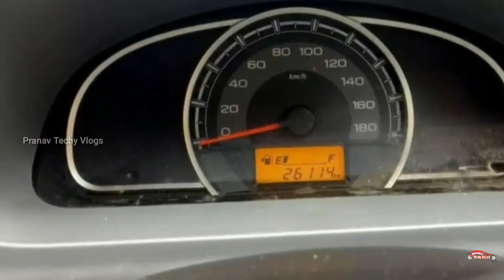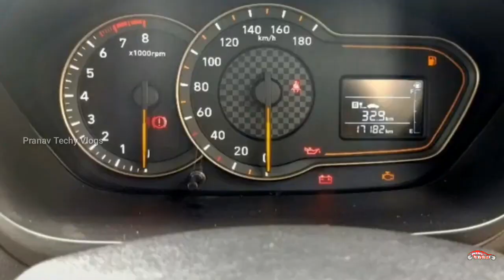USED CARS IN KERALA | LOW BUDGET USED CARS | SECOND HAND CARS IN KERALA | EP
Kollam Karunnagapalli